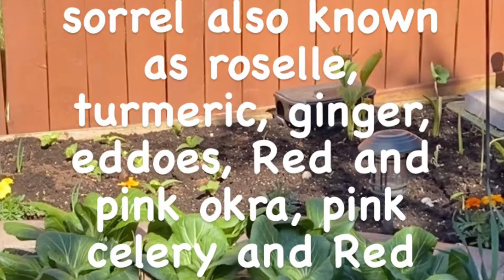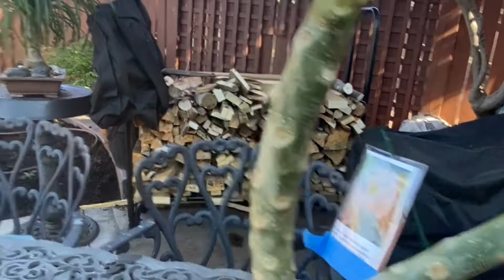Garden tour late spring southern Ontario! What’s new & in bloom? Updated front garden bed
This garden tour shows the plants that we have implemented into the garden. The garden layout. In this video you also see all our ceilings that was previously in our cold frame & greenhouse I in their rightful spots in the garden. He will also see the changes made to the front bed to ensure that we have flowers all season long.